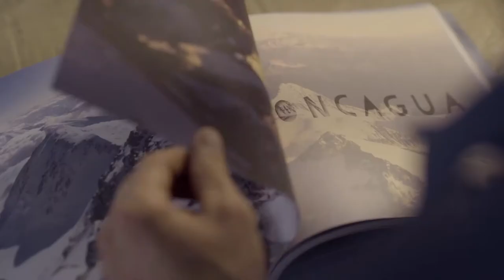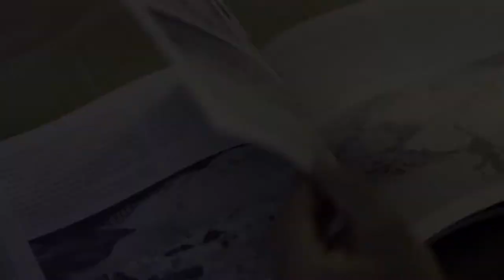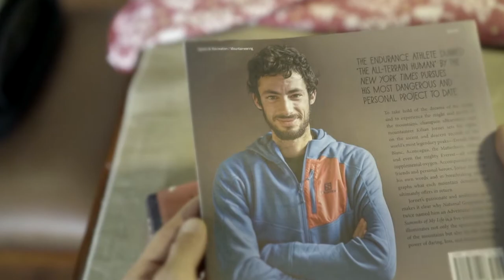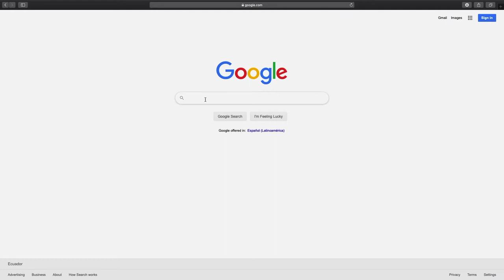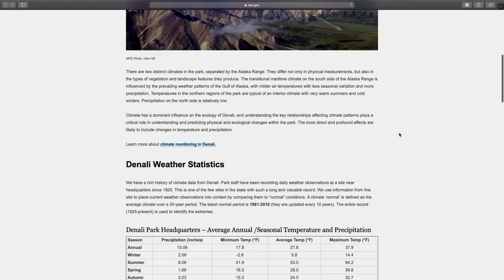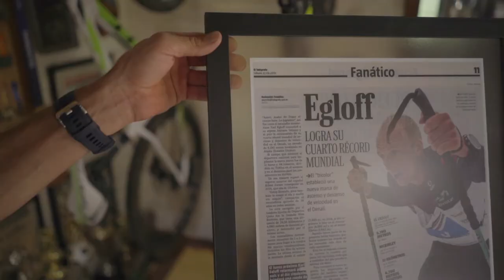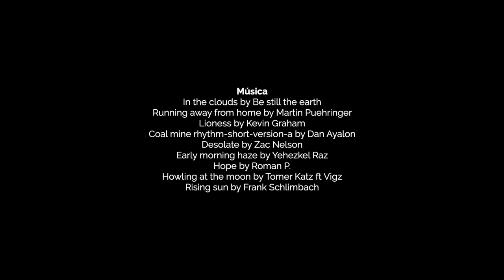Denali 6190m Alaska, North America FKT ( 4th - 7summit) 2019